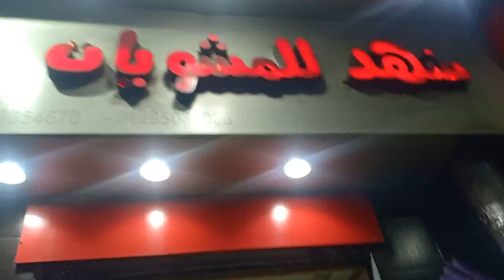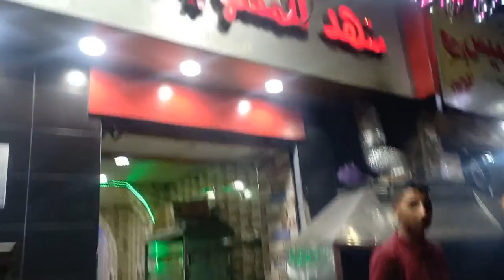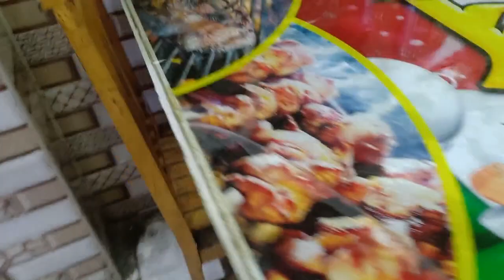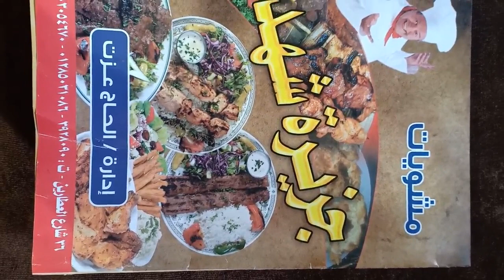اكل البيت المتين بمطعم جزيرة شهد بالعطارين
جزيرة شهد
جزار شهد
مشويات
مطاعم
الاسكندريه
اكل الشارع
وجبات سريعة
حواوشي
فراخ
محاشي
كفته
كباب
مكرونات